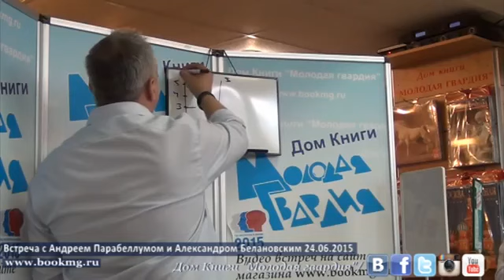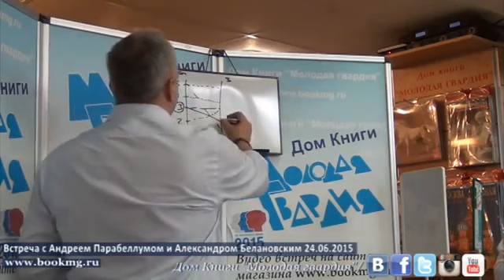А.Парабеллум и А.Белановский в Молодой гвардии - Власть, лидерство и харизма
Презентация новой книги Андрея Парабеллума и Александра Белановского "Власть, лидерство и харизма" - 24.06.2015.

Мастер-класс «Лидерство. Один в поле не воин. Как собрать единомышленников готовых идти за вами в огонь и в воду и делать их руками 80% дел».

Законы власти просты. Технологии отточены и проверены временем. Психология влияния раскрывает коды лидерства и могущества. Власть – это сила управлять людьми и обстоятельствами, заставляя их работать на себя и даже вместо себя.

Авторы книги создавали курс, изложенный в этой книге, более 20 лет. В нем опыт сотен тренингов, проведенных в разных странах. Вы узнаете, почему одни становятся начальниками и лидерами, а другие вынуждены всю жизнь плясать под чью-то дудку.

Порой законы власти могут казаться слишком жесткими и циничными, но совсем скоро ваше отношение к ним и окружающим людям изменится - четко выполняя домашние задания, вы станете волевой и сильной личностью, человеком, который уверен в своих силах и может любые обстоятельства повернуть в свою пользу.